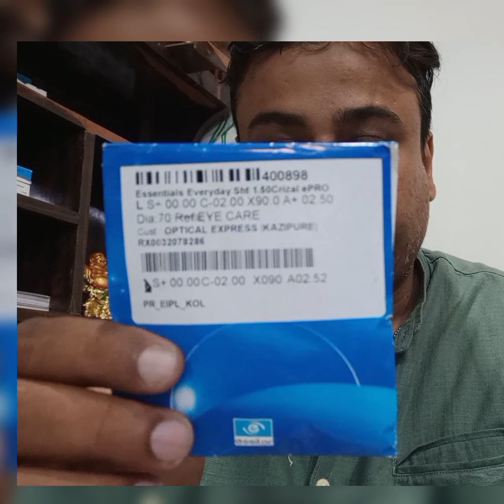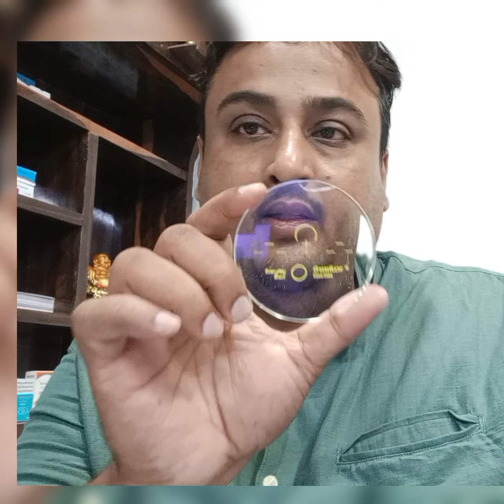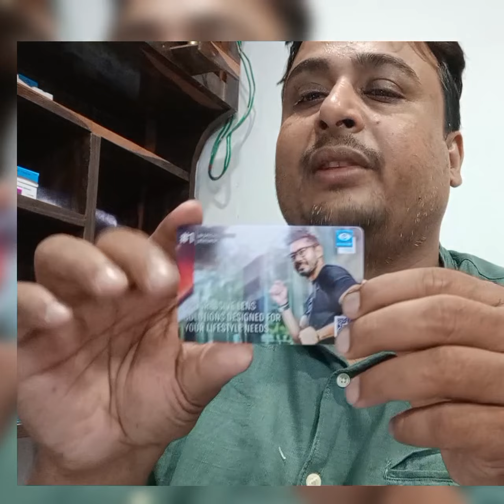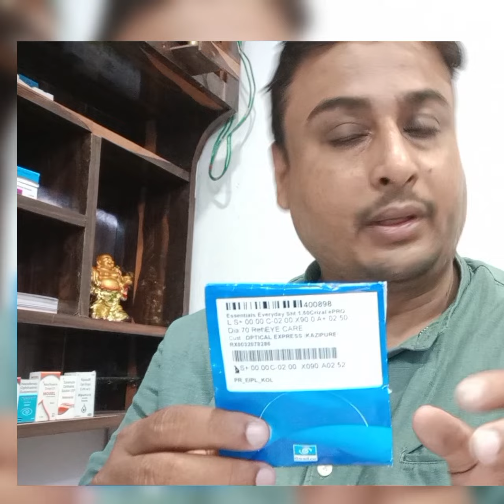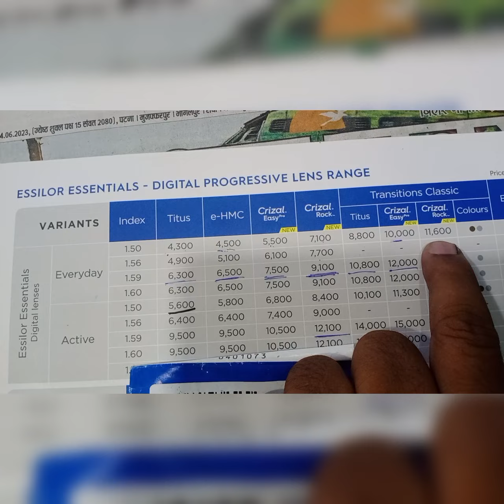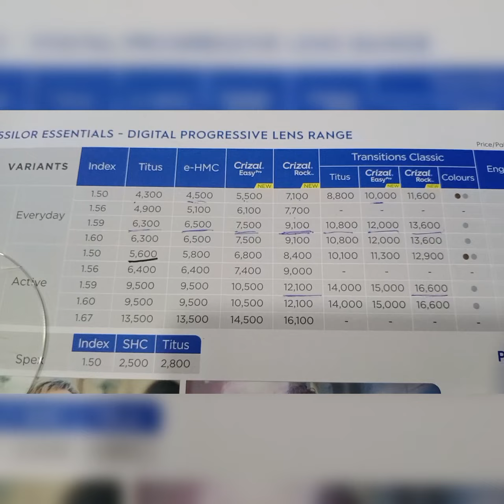which progressive lens is the best👌progressive lenses in hindi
folow inst